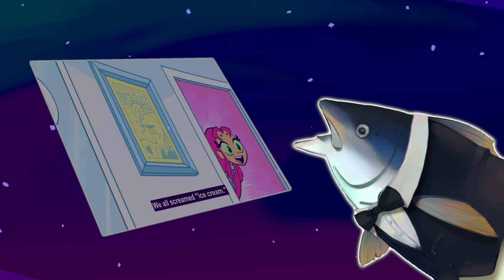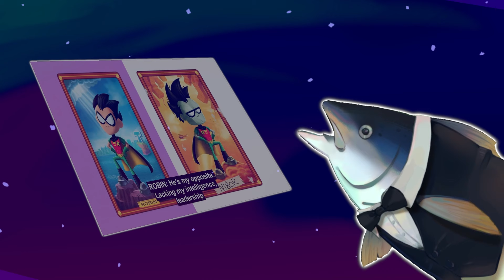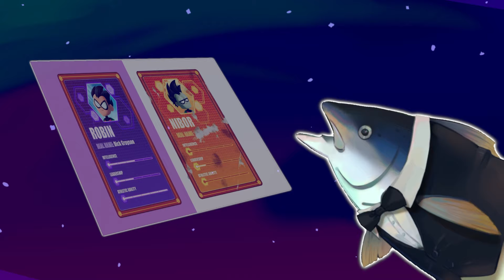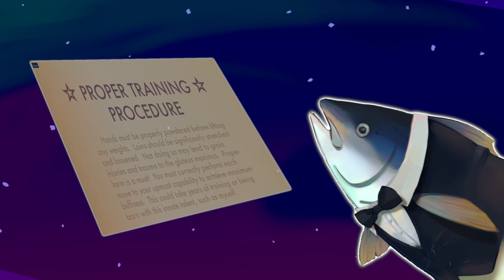ROBIN BACKWARDS | Teen Titans Go Reaction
72 edosipE - 2 nosaeS
?!sdrawkcab NIBOR si ROBIN
!stnemmoc eht ni kniht uoy tahw wonk em tel dnA !siht ekil soediv erom rof ebircsbus dna ekil esaelp ,noitcaer siht deyojne ev'uoy fI